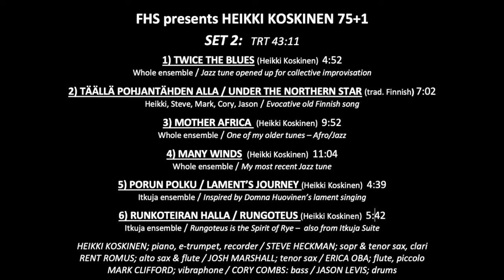Finnish Heritage Society Presents Heikki Koskinen 75+1 (Set 2)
Finnish Heritage Society presents Heikki Koskinen’s 75+1 Anniversary Concert celebrating Finnish-American music as part of the monthly Cultural Performance series at the Berkeley Finnish Hall.

The Anniversary Concert will features his jazz compositions, and arrangements of traditional Finnish songs from CD’s with sax player Steve Heckman, as well as music from his latest collaborative project with Rent Romus - ”Itkuja / Laments”. In 2019 Heikki was awarded Finnish Music Archives’ Jazz Legend #34 Award.

Featured Performers:
Heikki "Mike" Koskinen - e-trumpet, piano tenor recorder, kantele
Steve Heckman, saxophones, clarinet, flutes
Rent Romus - alto & soprano saxophones, flutes, kantele, bells
Joshua Marshall - tenor & soprano saxophones, flute
Erika Oba – flute & piccolo
Mark Clifford - vibraphone
Cory Combs - double bass
Jason Levis - drums, percussion